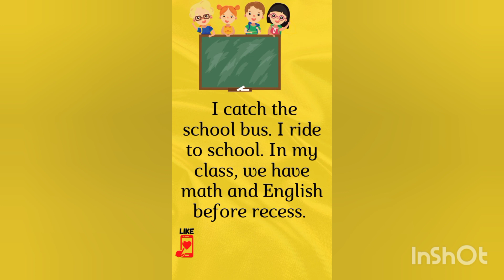English story/ Daily English Sentences and story # Learn English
spoken English
# spoken English class
# Learn English